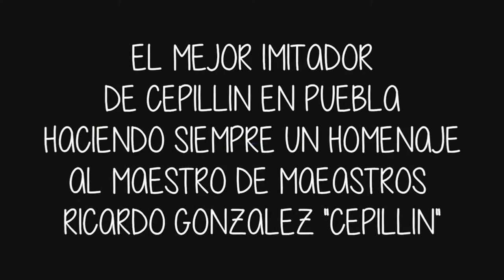EL MEJOR IMITADOR DE CEPILLIN EN PUEBLA SALÓN PATO ALVARADO 01